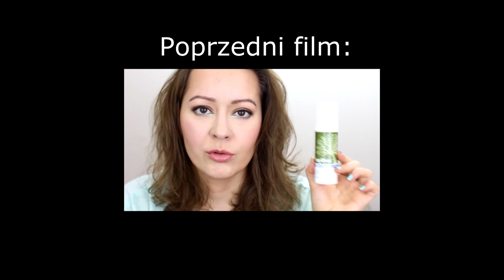MOJA WERSJA makijażu dla okularnic [oczy] - Czarszka -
Lista produktów użytych w filmie pojawi się jutro :)

Paulina Czarszka
skr. poczt. 44.
77-400 Złotów